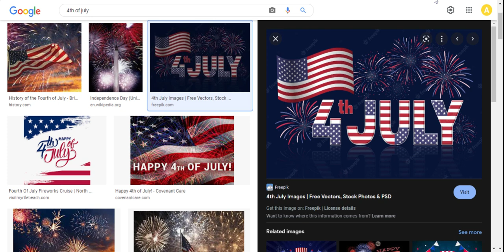Happy 4th of July 2022